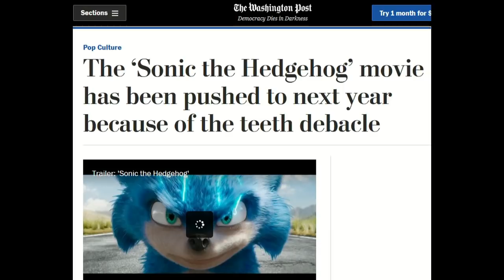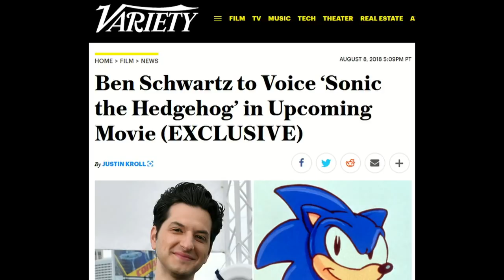Sonic the Hedgehog (2020) - The Trailer Snob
Trailer Review: The Sonic the Hedgehog movie has gone under a redesign, and now has a new trailer posted for us all to see!  The Cinema Snob checks out this latest trailer, starring Jim Carrey, James Marsden, and Ben Schwartz.